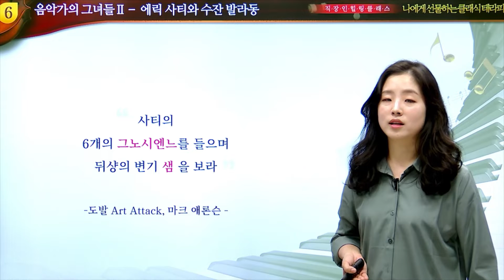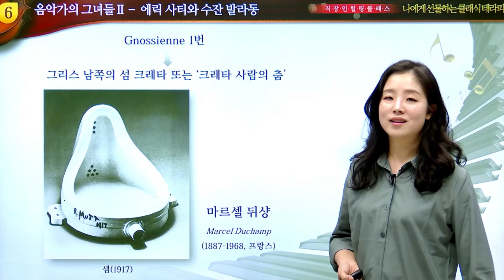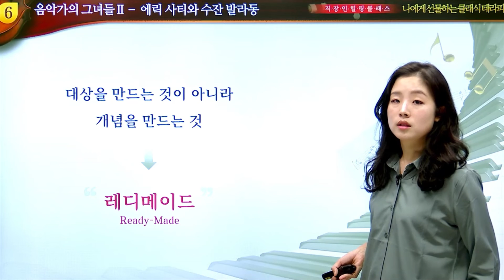[클래식힐링] 사티와 뒤샹의 만남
직장인 힐링 클래스: 나에게 선물하는 클래식 테라피